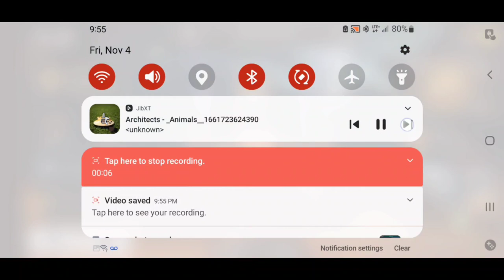ModernStrike KAOSs ComicalFlamingo Lone Friday Gameplay